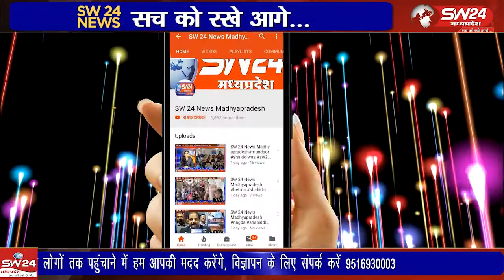कसरावद में आज नवरात्रि पर्व के चौथे दिन नर्मदा तट शालीवान मंदिर तक भव्य चुनरी यात्रा निकाली गई।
खरगोन जिले के कसरावद में आज नवरात्रि पर्व के चौथे दिन नर्मदा तट शालीवान मंदिर तक भव्य चुनरी यात्रा निकाली गई। कसरावद से अलि खान की रिपोर्ट